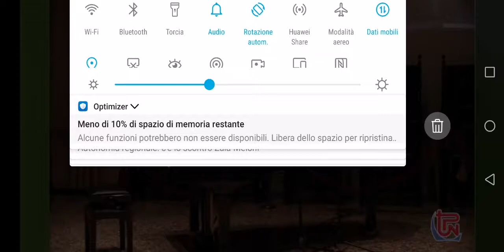Festa di musica a Portogruaro. Illaria Marcon 17 anni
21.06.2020.Illaria suona Sonata di luna prima parte e Notturno di Copin